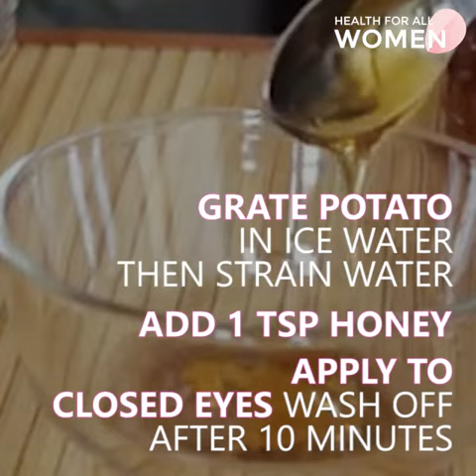Honey for dark circles